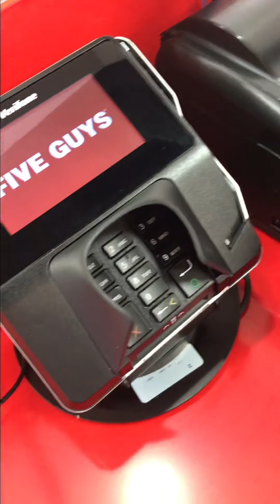VLOG | FIVE GUYS BURGERS AND FRIES OR BRANDON BURGERS: Lets Review | Delicious Burgers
Who does not like a big juicy burger from Five Guys? They are so delicious and flavorful.

I hope you enjoy this video and don't forget if you make any recipes or would like to share anything with me that is appropriate the links to all my social media are down below.

If you are looking for recipes check out my Wordpress CLICKLINK
Here you will find home cooked recipe and other easy and delicious recipes.

That is all for today,

“Remember be yourself and stay true to yourself”

-Nubia

If you make any of my wonderful recipes please give credit to Creating with Nubia, I would appreciate it very much. As you know I put a lot of work and time into my videos and the credit would be nice.

Don’t forget if you like these videos continue to donate because none of this would have been possible without you and your help.